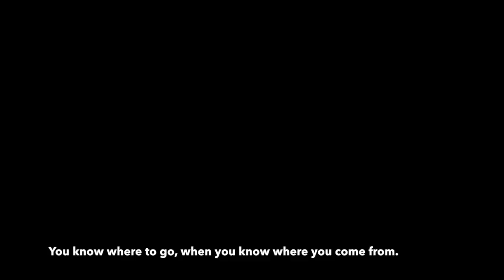Nana Fofie - Mad Over you Mash up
Choreo by Anne you

Dancers : Gato & Cassie

My world , My background, My way .